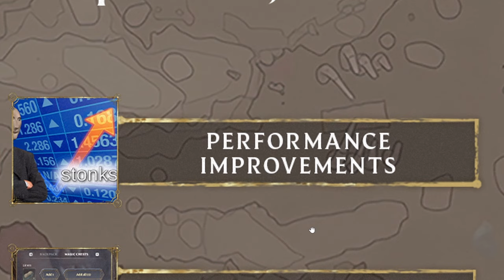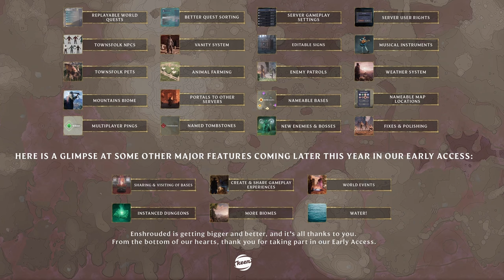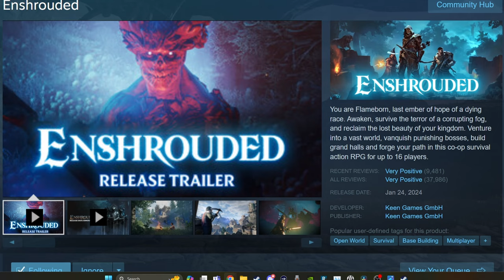ROADMAP: Weather | Building | Biomes | Much more! (Enshrouded Update)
News and updates on the survival game Enshrouded.